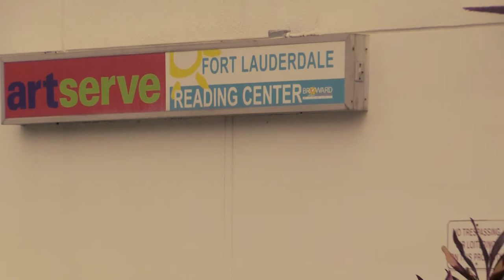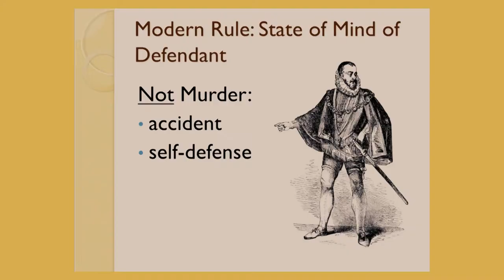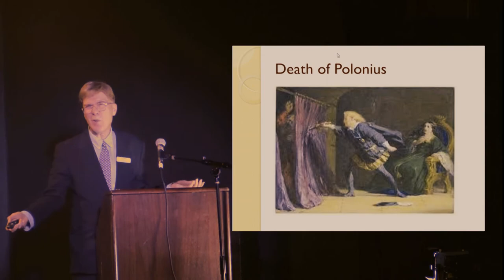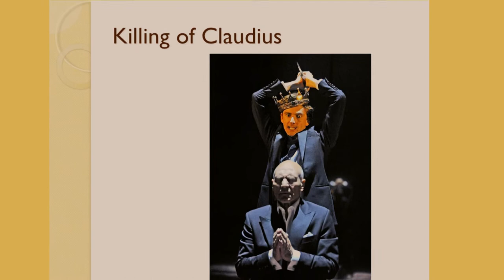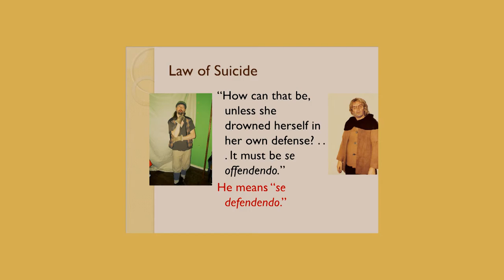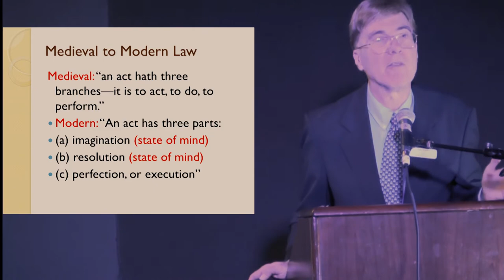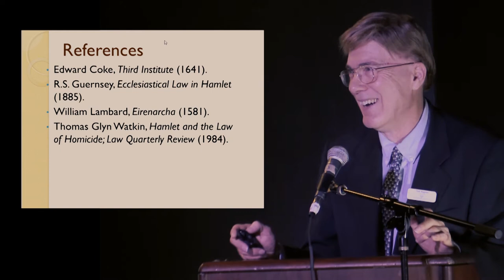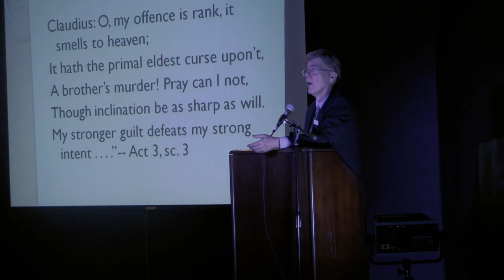Tom Regnier — 'Hamlet and the Law of Homicide: The Life of the Mind in Law and Art'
What did Shakespeare know about the law? Quite a bit, apparently. The play “Hamlet” demonstrates that Shakespeare was aware of changes that were occurring in the law of homicide in the late 16th and early 17th centuries, particularly the evolution away from the medieval view of law, which focused entirely on a person’s actions, to the modern view, which also takes into account a person’s state of mind.

This legal development paralleled the evolution in Shakespeare’s art: a greater emphasis on the inner life of the character than was seen in earlier literature.

This talk was selected as part of the Dade County Bar Association’s Thurgood Marshall Distinguished Lecture Series and was also presented to the Miami Beach Bar Association and the Weston Bar Association. It was originally presented on September 14, 2014, at the SOF Annual Conference in Madison, Wisconsin. The version of the talk presented here was recorded at ArtServe, Ft. Lauderdale, Florida, on May 22, 2017, by George Wentzler.

The late Tom Regnier was an attorney in southern Florida who earned his J.D. summa cum laude at University of Miami School of Law, where he taught for many years as an adjunct professor, and his LL.M. at Columbia Law School, where he was a Harlan F. Stone Scholar. He passed away on April 14, 2020. For more on his remarkable life, see ShakespeareOxfordFellowship.org/regnier-life.